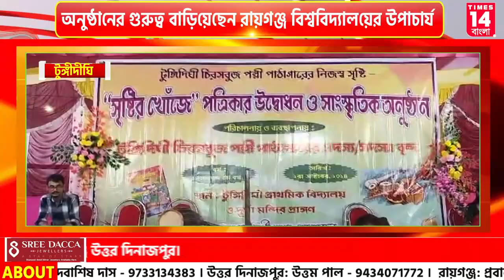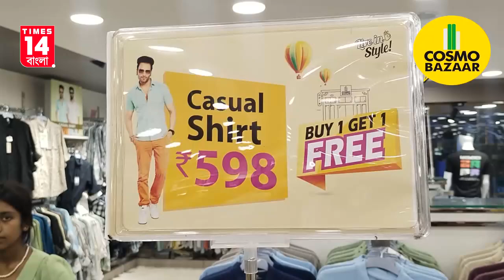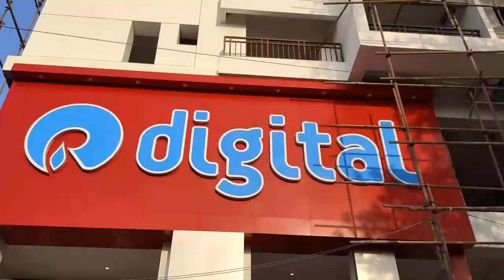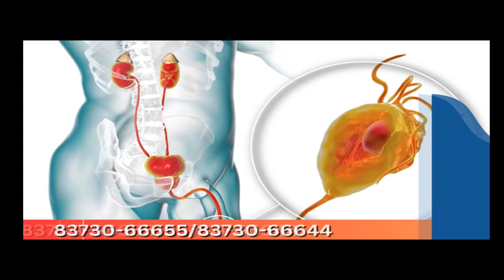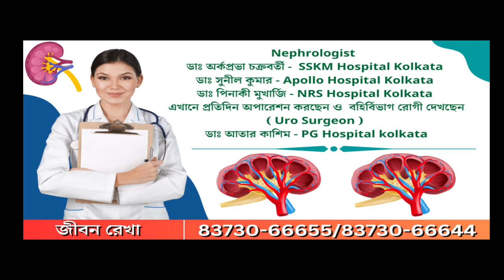Uttar Dinajpur : সৃষ্টির খোঁজে পত্রিকার উদ্বোধনে রীতিমতো সাড়া ফেলল চিরসবুজপল্লি পাঠাগার